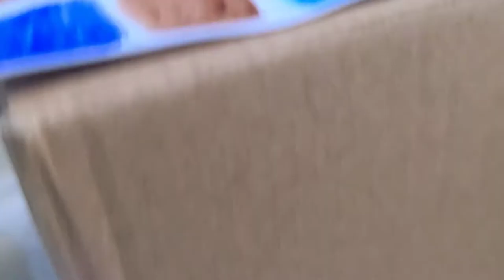DIY Little Masjid/Mosque ( RAMADAN edition )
ASALAM O ALEIKUM beautiful creations, Thanks for being here , So RAMADAN has been gone for a while now and i really miss it , i am sure yall do too , In this RAMADAN rather than buying a little masjid  , i made one instead for my little nephew and not gonna lie , i forgot to post it so oh well regardless , in the memory of RAMADAN 2021 , Here it is , of course it is not the best but i put my heart into making it !!

So hope you enjoyed the video and liked it , may you have a great night or day .

Till we meet next time , ALLAH HAFIZ !